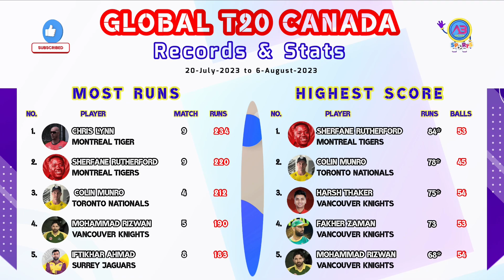All Records & Stats Global T20 League 2023